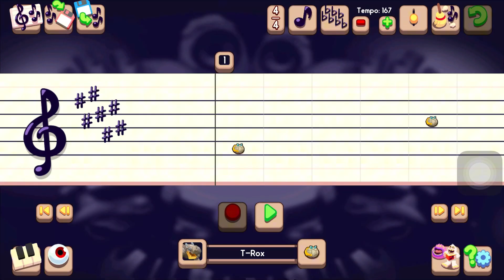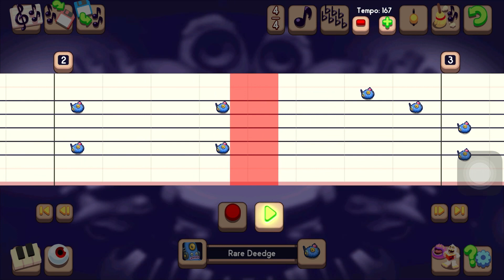Metamorphosis in msm composer